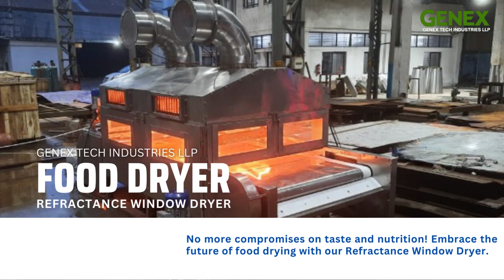Food Refractance Window Dryer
Genex Tech Industries / Gemtech Projects
10C Middleton Row, Kolkata, India